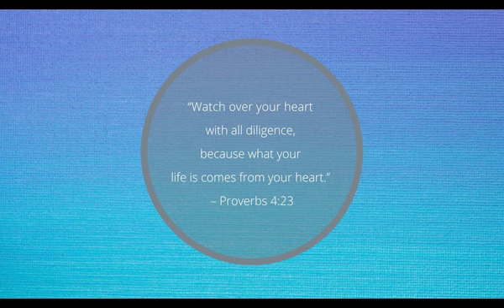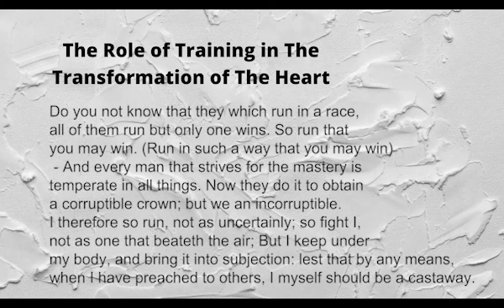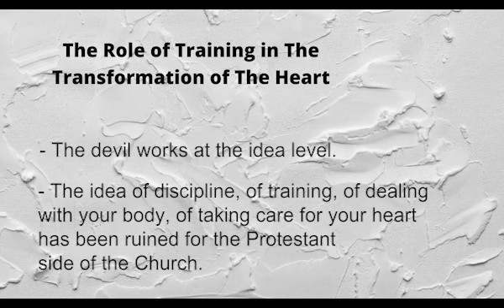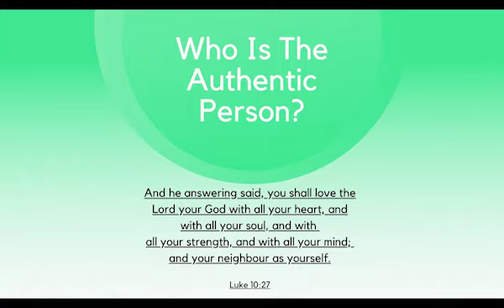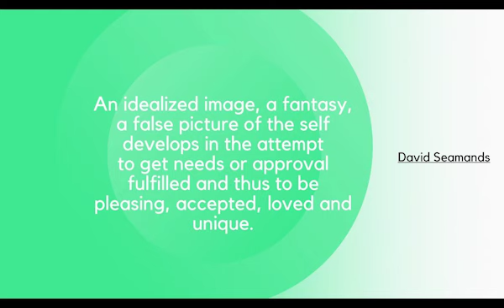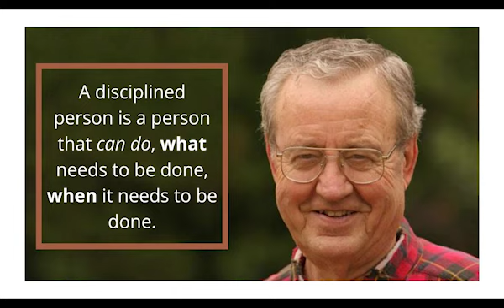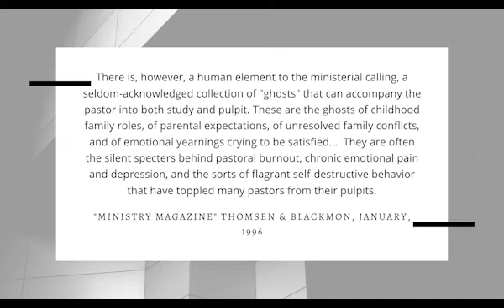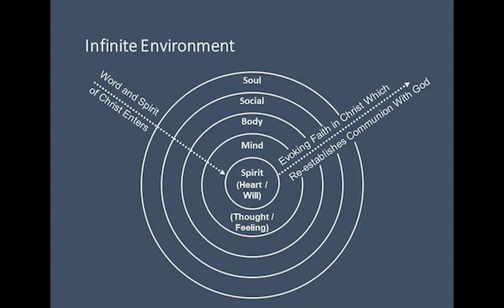Dallas Willard - Authentic Leader Series #1- Transformation of the Whole Person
Dallas Willard shares a four part series aimed at helping pastors and leaders pursue an authentic life in service with Jesus Christ. This was recorded at the Vineyard Anaheim.